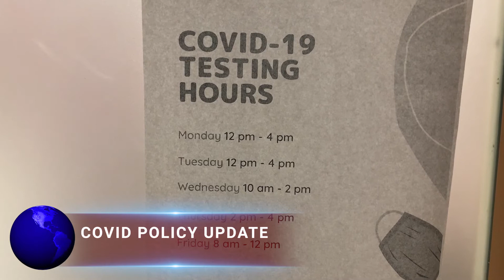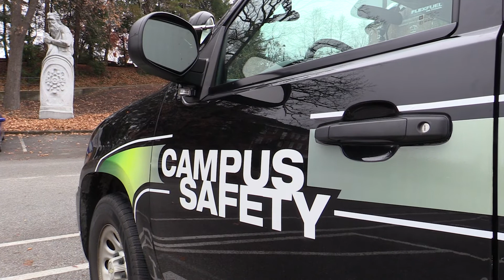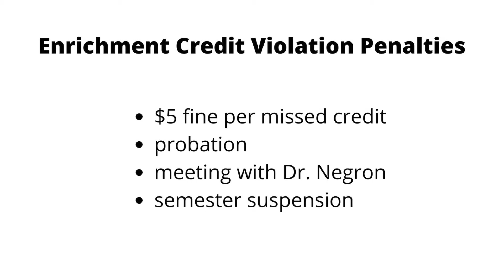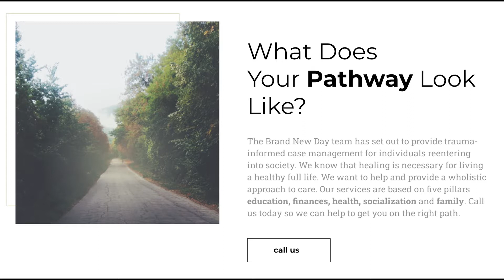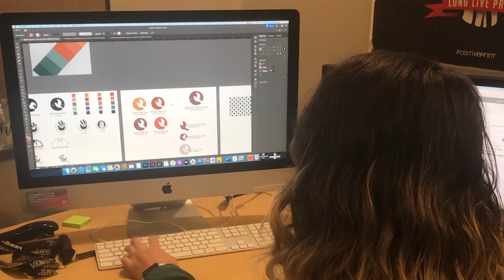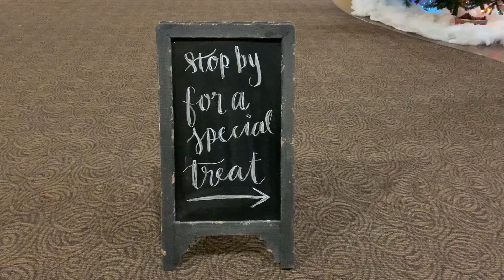SAU NEWS 12.14.21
Check out the latest on SAU News.
Top Stories: COVID policy update, safety on campus, enrichment credits, and more. Produced by students in the Broadcast News Writing class. Produced in the SJC television studio in Brock Hall. December 14, 2021.
Anchors: Sam Oliveira and Cameron Reel